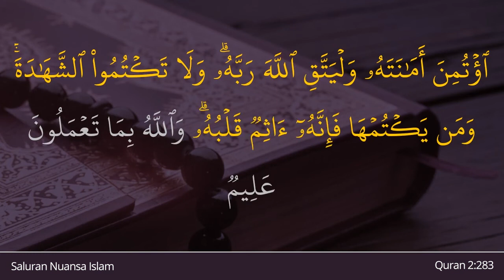Al-Baqarah Ayat 283 | Ayat Ayat Surah Al Baqarah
Bacaan AlQuran Surat Al-Baqarah Ayat 283